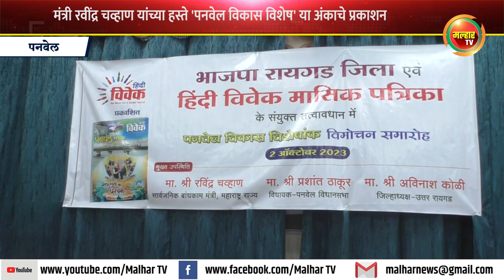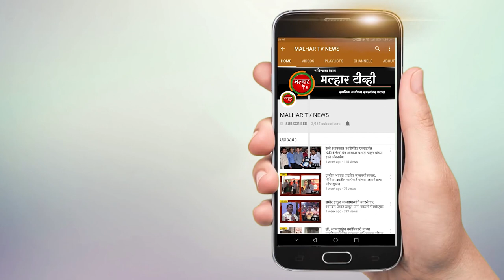मंत्री रवींद्र चव्हाण यांच्या हस्ते 'पनवेल विकास विशेष' या अंकाचे प्रकाशन !!!